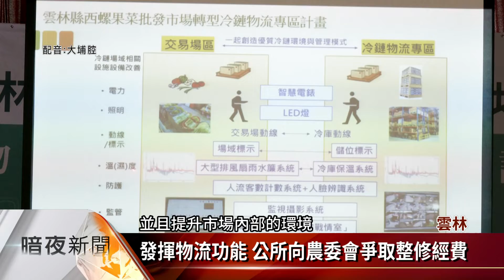西螺果菜市場 將轉型智慧冷鏈物流專區【客家新聞20220926】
雲林縣西螺果菜批發市場，交易量占全臺灣的3分之1，不過這座市場歷經25年的歲月，有許多設備已不符使用，負責營運的西螺鎮公所，向中央爭取6億元經費，要將果菜市場，轉型為農產品智慧冷鏈物流專區。